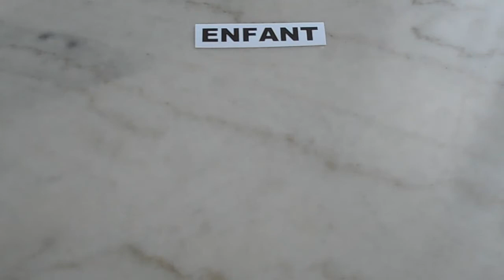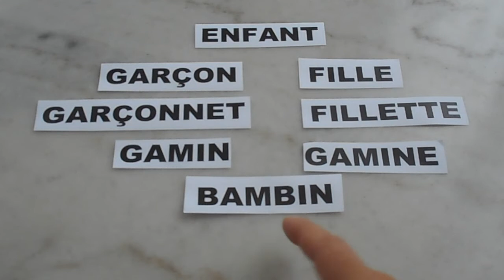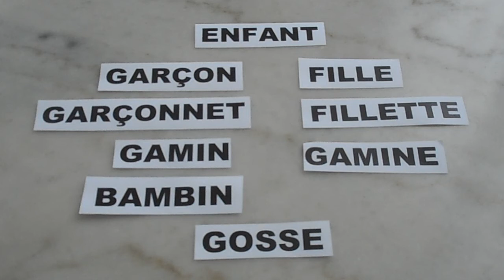Apprendre les SYNONYMES en français du mot ENFANT - vidéo 41 – FR/IT/EN (Vocabolario Francese)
Aujourd’hui sur Vocabolario Francese nous apprenons des SYNONYMES, c'est-à-dire des mots en français totalement différents mais qui veulent dire exactement la même chose. Les synonymes sont utiles pour améliorer son niveau d'expression en français. Nous voyons les synonymes suivants : enfant / garçon-fille / garçonnet- fillette / gamin-gamine / bambin / gosse.

A PROPOS DE VOCABOLARIO FRANCESE :
Je m'appelle Aurélie. Je suis française d'origine italienne. Avec "Vocabolario Francese" je propose à ceux qui apprennent le français de développer leur vocabulaire et d’améliorer leur compréhension orale grâce à du langage courant et des expressions de la vie de tous les jours. Je propose des vlogs, visites de villes et monuments, balades, recettes de cuisine traditionnelles... Pour en savoir plus sur la culture, le patrimoine et les traditions en France. Cette chaine est pour ceux qui aiment le français, qui le parlent déjà un peu et qui veulent progresser. Vous êtes prêts ? Allez c'est parti !

Musique utilisée
Titre : Spark
Auteur : Vexento